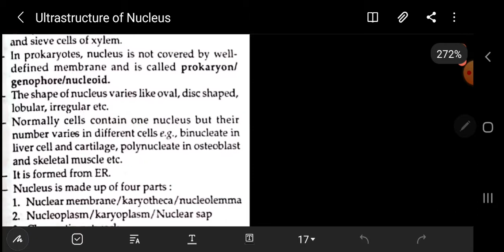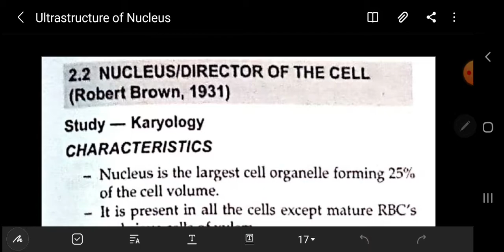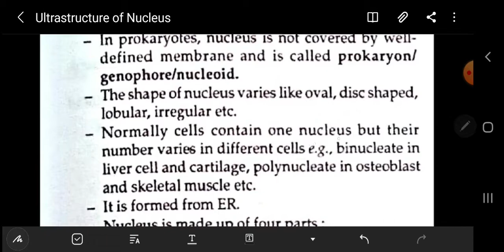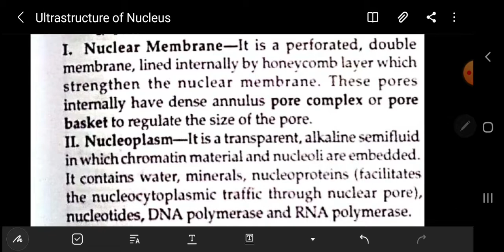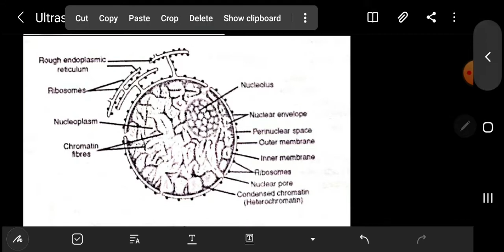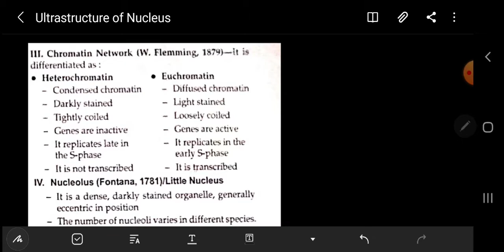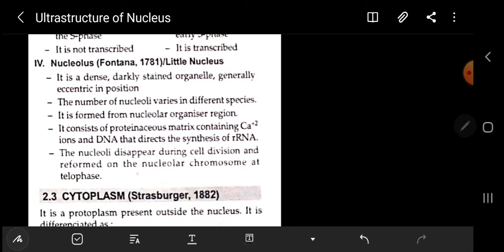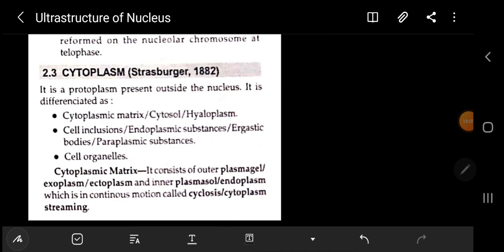NUCLEUS By Dr.A.K.Gautam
Nucleus
B.Sc.1st Year
Zoology Paper 2nd

Associate Professor in Zoology
Government Bangur P.G.College
Didwana, Distt.Nagaur, Rajasthan